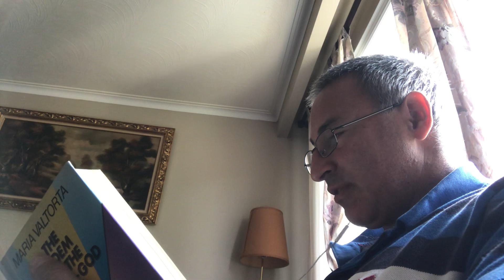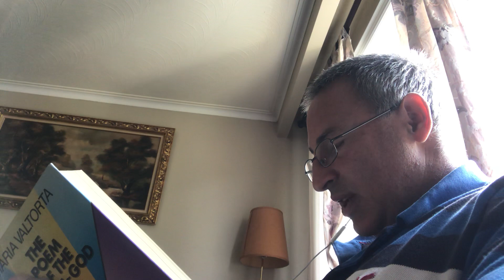636. The Descent of the Holy Spirit. End of the Messianic Cycle.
The Blessed Virgin and the Twelve Apostles receive The Holy Spirit. They are suddenly urged to action by the fire burning within them.